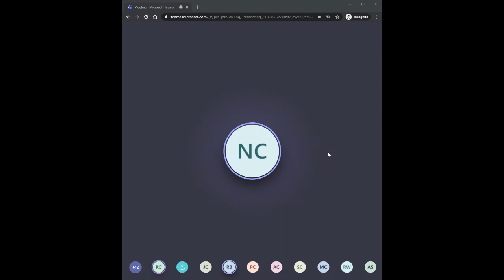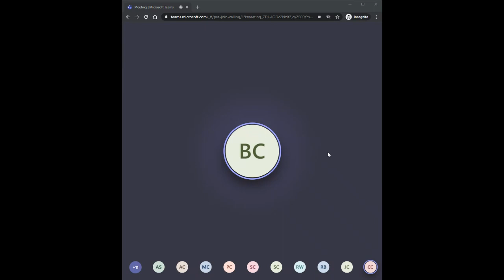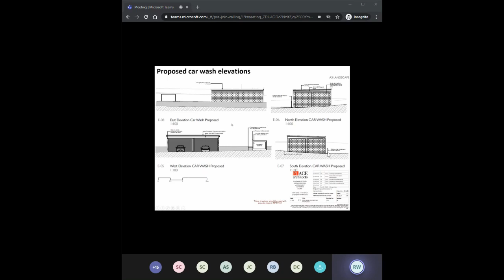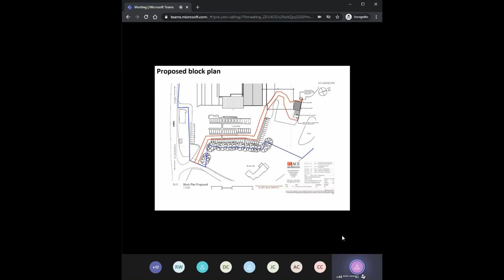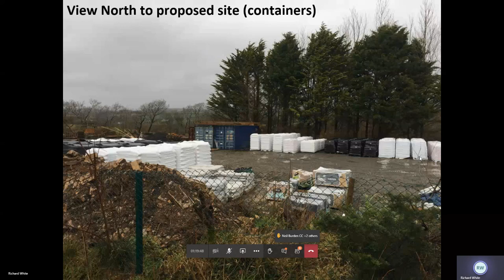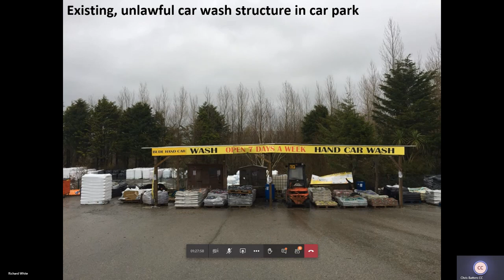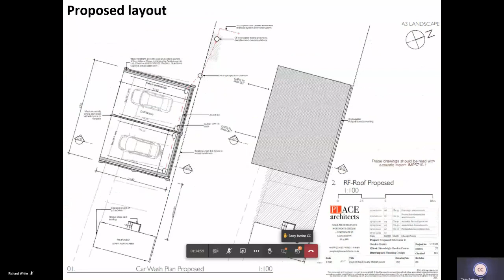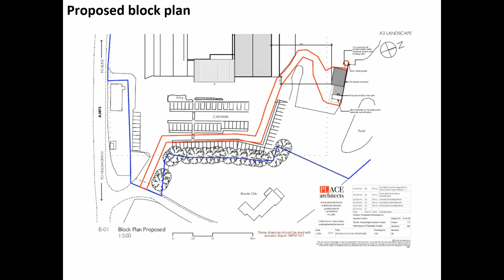01 02 21 Cornwall Council East Sub Area Planning Committee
Recording of the East Sub Area Planning Committee